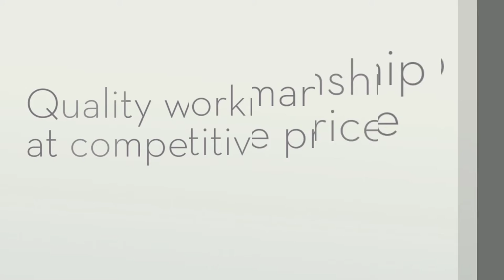A & L Custom Cabinets | Cabinet Makers Bundaberg East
Cabinet Makers | ustom Cabinets, New Kitchens, Kitchen Renovations | Bundaberg East | Brisbane North